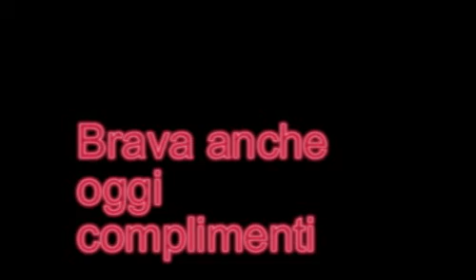Martina Siddi 9° slalom città di osilo 2008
autoslalom città di osilo gara di coppa italia zona nord